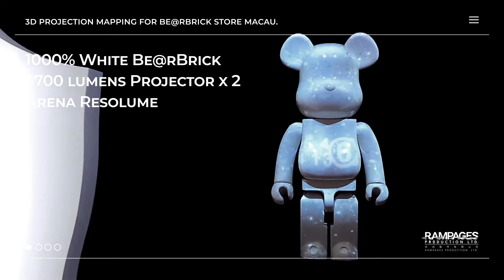3D Projection Mapping for Be@rbrick Store Macau - Rampages Production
3D Projection Mapping for the BearBrick store in Galaxy Macau.
1000% White Be@rBrick   /  3700 ansi Projector  x 2  /  Arena Resolume
Client: Forward Fashion Group
Produced by Rampages Production.